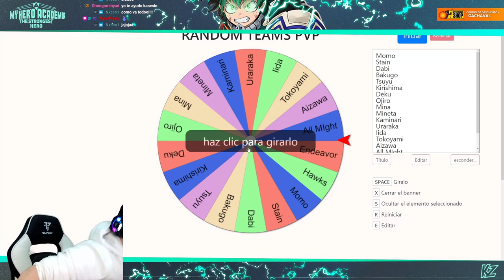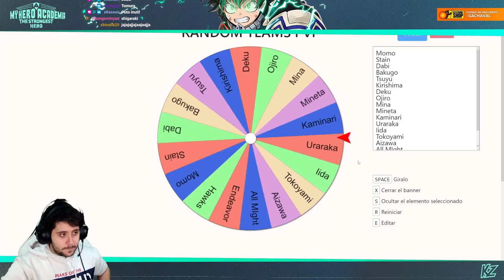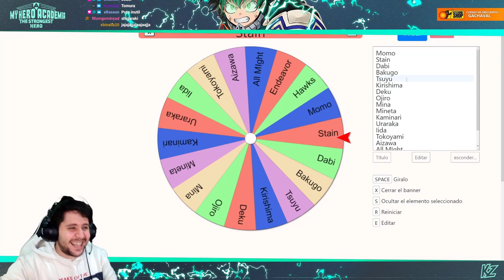¡ME HACEN STREAM SNIPE Y GANO CON UN EQUIPO RANDOM! | My Hero Academia: The Strongest Hero